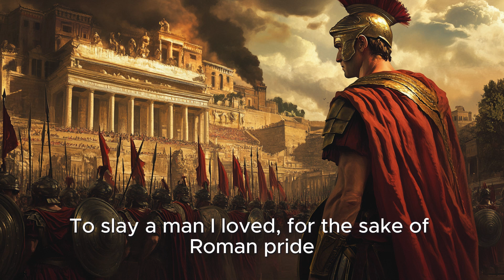🎵 "Et Tu, Brute?" | The Assassination of Julius Ceasar by Brutus | Ancient Rome Anthem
Brutus killed Julius Caesar primarily because he believed Caesar's increasing power threatened the Roman Republic. Brutus, along with other senators who participated in the assassination, feared that Caesar was on the verge of becoming a tyrant or a dictator for life, which could have ended the Republic's system of government.

Several key factors influenced Brutus's decision:

Republican Ideals: Brutus strongly supported the Roman Republic, a system of government in which power was shared among elected officials and not concentrated in the hands of a single ruler. Caesar's accumulation of power, especially after he was declared "dictator for life," made many senators, including Brutus, fear that he intended to become a monarch, which would undermine the Republic.

Influence of the Conspirators: other senators, including Cassius, persuaded Brutus, who played a significant role in organizing the conspiracy against Caesar. They convinced Brutus that killing Caesar was necessary to protect Rome from tyranny and to preserve the Republic.

Personal and Moral Conflict: Brutus had a close relationship with Caesar, making his decision difficult. However, Brutus believed the assassination was necessary to protect Rome's greater good. He justified his actions by convincing himself that he was acting not out of personal animosity but out of a sense of duty to Rome.

Public Perception and Legacy: Brutus was concerned with how history would remember him. He wanted to be seen as a defender of Roman liberty rather than a murderer. By participating in the assassination, he hoped to be remembered as a hero who saved Rome from tyranny.

The assassination occurred on the Ides of March (March 15) in 44 BC. Despite Brutus's intentions, the assassination did not restore the Republic. Instead, it led to a series of civil wars that ultimately resulted in the rise of Caesar's heir, Augustus (Octavian), who became the first Roman Emperor, effectively ending the Republic and beginning the Roman Empire.